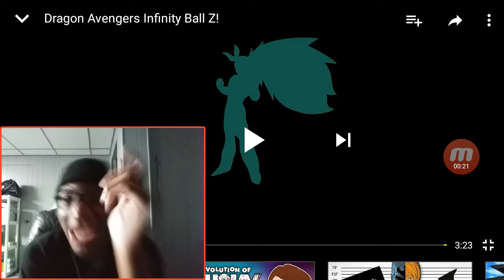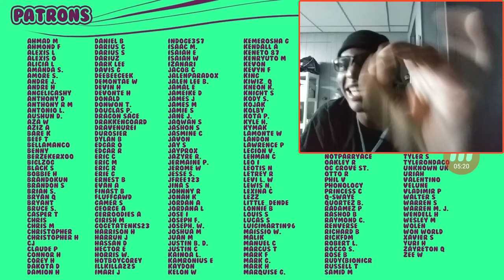Dragon Avengers Infinity Ball Z! REACTION!!!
Avengers: Endgame writers reveal their original Smart Hulk plans at SDCC

Plus, why the Thor storyline almost ‘sucked rocks’

By Matt Patches

on July 19, 2019 2:23 pm

Christopher Markus and Stephen McFeely’s Marvel journey began with Chris Evans’ Steve Rogers, whom the pair introduced in their script for 2011’s Captain America: The First Avenger. After the one-two punch of Avengers: Infinity War and Avengers: Endgame, most people would take a victory lap. Markus and McFeely staged an introspective Hall H panel at Comic-Con about the saga’s biggest challenges.

“Your first reaction is panic,” Markus said of the original assignment of writing two back-to-back Avengers movies. “If it’s bad, because you will be very embarrassed one year, and then you have to wait around and have to be embarrassed next year.”

The scripts worked out, and Endgame is now one of the biggest movies of all time. But it didn’t happen after the first draft. Or the second draft. Or the third draft. Or the shooting draft. As Markus reminded the audience, Marvel Studios works on its movies until it has to ship the finished product off to theaters. Plenty changed from beginning to end.

“There’s a lot of trial and error on these [movies],” McFeely said at the top of the panel. The duo admitted that while most of what we saw on screen in Infinity War and Endgame was created in rough form during the last few months of 2015, everything changed dramatically when the creative engines started firing. At one point in mid-2016, the duo filed drafts of the two scripts and ... it wasn’t cutting it.

“We flew back to Burbank from Atlanta, and it was an all-hands-on-deck moment. We were in trouble. The Thor storyline sucked rocks. [In Infinity War] he was fighting a serpent!”

“It was ... insufficient,” Markus added. “But Marvel knows how to foster the writing of the movie. They’re not a panic-based company. A lot of companies in Hollywood freak out after a first draft.”

Markus and McFeely’s Infinity Stones planning board in the Marvel writer’s room

Matt Patches/Polygon

Before diving into the story of Infinity War and Endgame, McFeely and Markus compiled a giant “manifesto” that listed every available character, object, and reference still in play in the MCU. The document offered some obvious plot choices (“Red Skull is clearly alive, and sucked into space by one of the infinity stones — let’s find a way to use him!”) but couldn’t solve some of the most cosmic challenges, like Thanos wielding unlimited power. What do you do with a villain like that?

According to McFeely, after weeks of frustration, Endgameexecutive producer Trinh Tran eventually complained, “What if we just killed him?!?” The lofty idea stuck.

“Killing him helps him as a character,” Markus said. “It cements the fact that he’s doing this for his stated purpose. He’s done! And that’s the most shattering thing for the Avengers.”

The planning board for the final act of Avengers: Endgame

Matt Patches/Polygon

Markus and McFeely shrugged off the theoretical perils of time travel logic. They made a board (see above), they consulted physicists, and they stuck to the stated logic. Harder was whittling major character moments down to their simplest form, and trusting that the audience could follow along. The big problem was Smart Hulk.

“Smart Hulk was in the third act of Infinity War,” Markus revealed. “We wrote it, we shot it, and went on to shoot most of Endgame, and he achieved union with the Hulk while inside the Hulkbuster. He kicked Cull Obsidian’s ass. But it didn’t work. It was the wrong tone for the movie. But we had already shot Endgame, where he was already Smart Hulk.”

While the word “reshoots” regularly sets off alarms in the comic movie fandom, they were the solution to balancing Infinity Warand Endgame.

“A big sequence where you see the union takes away from the attention of the story. A scene where Hulk eats a stack of pancakes [...] I’ve never seen that in a movie,” Markus said.

Next Up In News

PlayStation Store has another flash sale, but no Mid-Year Sale ... yet?

How to watch Fortnite’s mech-vs.-monster fight

Overwatch patch buffs Moira’s Fade ability, nerfs Brigitte’s tankiness

Watch Call of Duty: Modern Warfare’s frenetic new 2v2 Gunfight mode in action

How Gears 5’s Arcade mode works, and why it’s important

Marvel’s Avengers Comic-Con panel teases Ms. Marvel

COMMENTS

[In Infinity War] he was fighting a serpent!

This seems to imply Thor fighting Jörmungandr wouldn’t be awesome to see. Especially since in the final movie on his quest for Stormbreaker, Thor fights… no one?

It just seems funny for them to be like "oh, this is so lame, we’ve got Thor fighting a giant snake. We should.